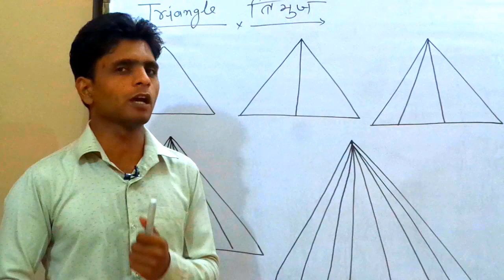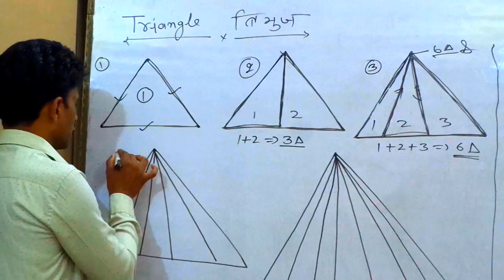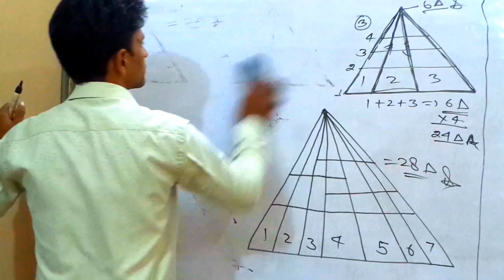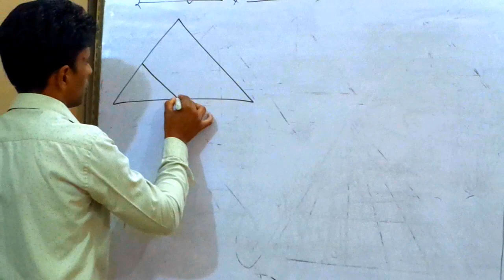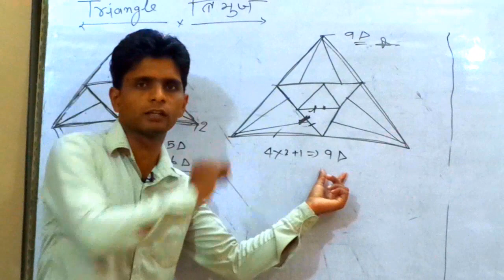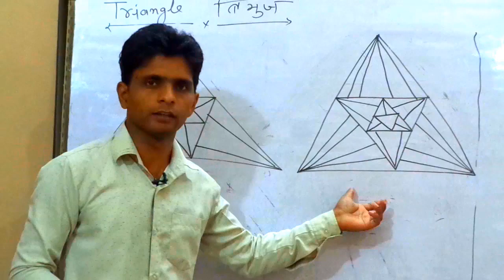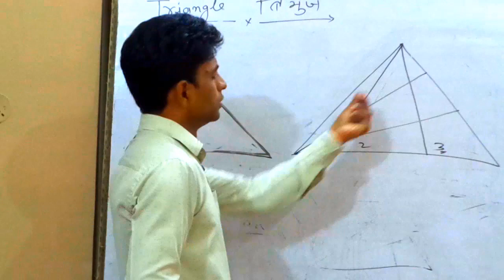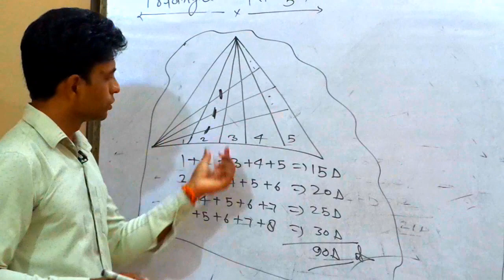तर्क वितर्क (Reasoning) CountingofFigures आकृतियों की गणना Part-19 by Deepak Sir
Lecture on CountingofFigures आकृतियों की गणना Part-19 (Reasoning) by Deepak Sir .
.आप सभी का स्वागत है हमारे चैनल में , ऐसे और भी वीडियोस देखने के लिए कृपया चैनल को सब्सक्राइब करें. लाइक करें, शेयर करें और नए वीडियोस के नोटिफिकेशन के लिए बेल आइकन को दबाना न भूलें |